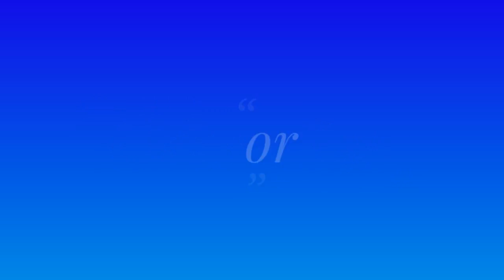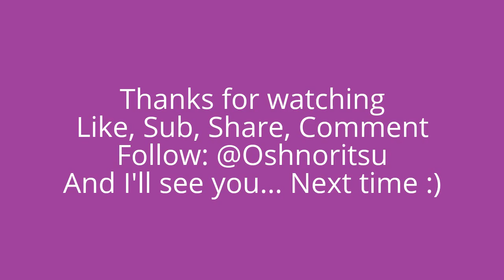Uncharted™ 4: A Thief’s End ch.8 pt.9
Uncharted™ 4: A Thief’s End - ch.8. pt.9 - Hope you enjoy it.